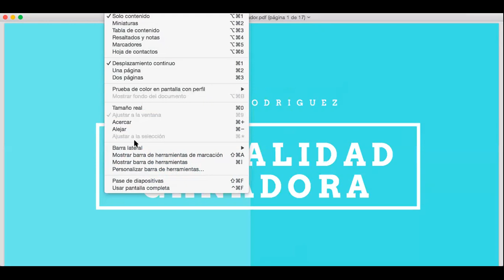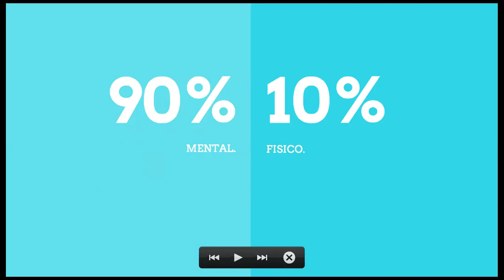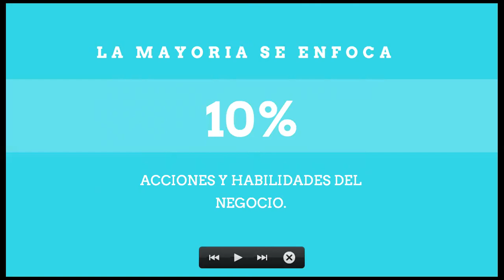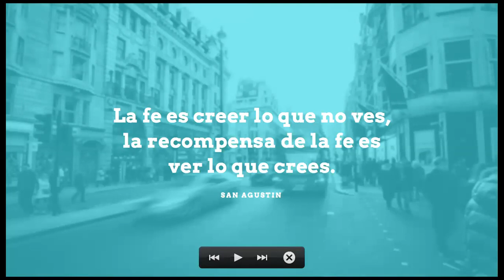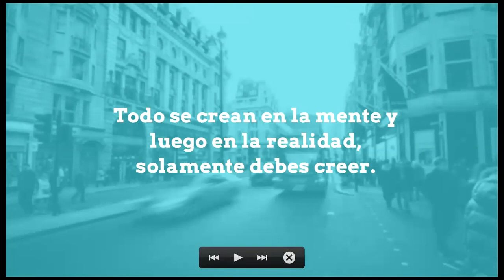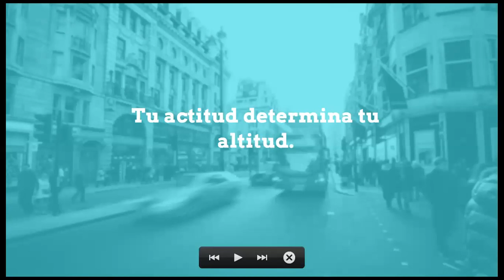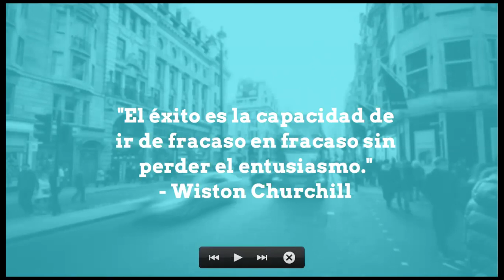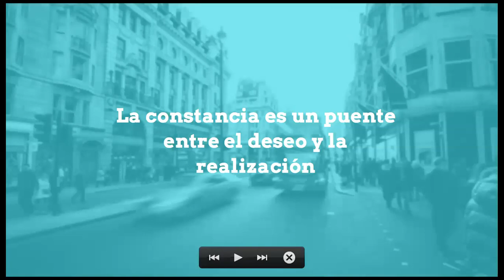Mentalidad Ganadora - Esteban Rodriguez